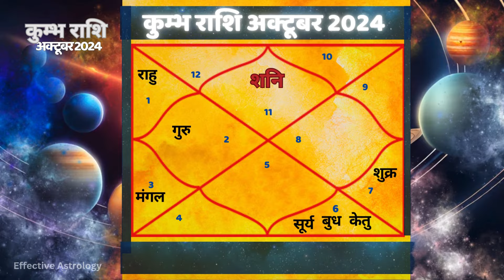कुम्भ राशि 😊 kumbh rashi october month 2024 | Aquarius October Horoscope by Effective Astrology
कुम्भ राशि अक्टूबर 2024 राशिफल | Kumbh Rashi October 2024 | Aquarius Horoscope | by Yashpal Janjoga

घर पर कैसे करें पितरों का श्राद्ध | Shradh Vidhi Ka Mahatva | Pitra Dosh Nivaran Ka Saral Upay

"नमस्कार! स्वागत है आपका Effective Astrology चैनल पर।

इस वीडियो में हम बात करेंगे कुंभ राशि के लिए अक्टूबर 2024 के महीने की सम्पूर्ण राशिफल के बारे में। इस महीने के दौरान आपके स्वास्थ्य, प्रेम संबंध, करियर, और आर्थिक स्थिति में क्या बदलाव आ सकते हैं, इसका विस्तृत विश्लेषण किया जाएगा। जानिए कैसे यह महीना आपके लिए नए अवसर और चुनौतियाँ लेकर आएगा और किन क्षेत्रों में आपको सतर्क रहना होगा।

मुख्य बिंदु

स्वास्थ्य में क्या सुधार या सावधानियाँ जरूरी हैं
प्रेम और संबंधों में क्या बदलाव आ सकते हैं
करियर और व्यवसाय में नये अवसर या चुनौतियाँ
आर्थिक स्थिति और निवेश के लिए सलाह

धन्यवाद!